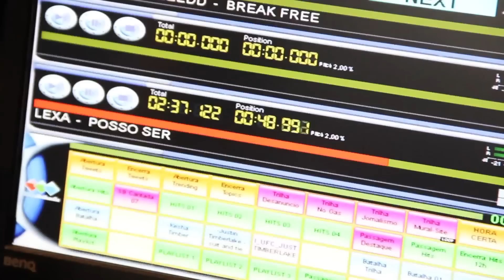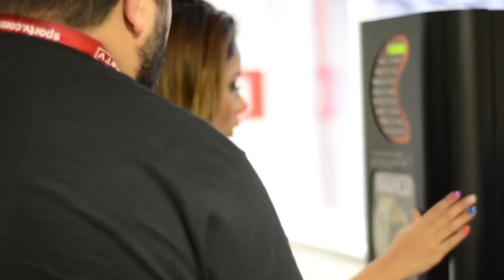Diário da Lexa :: 2ª Temporada :: Episódio 1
No Primeiro Episódio da Segunda Temporada Lexa visita as rádios Coca-Cola FM e Rádio Tang em São Paulo e faz sua primeira apresentação na TV, no programa "Encontro com Fátima Bernardes".